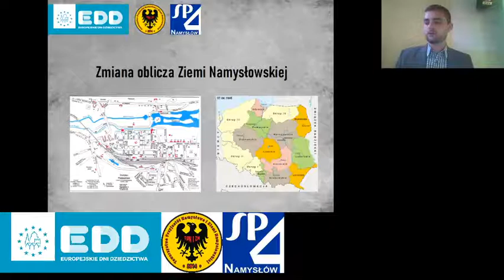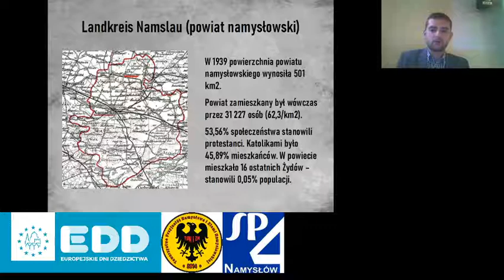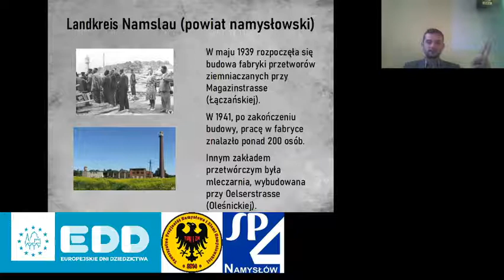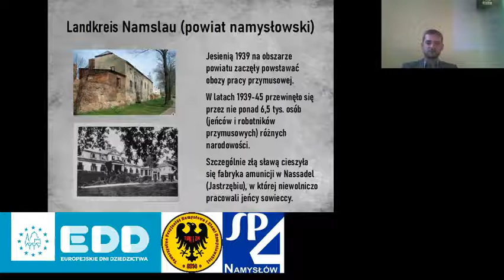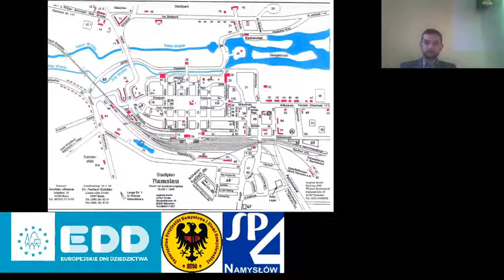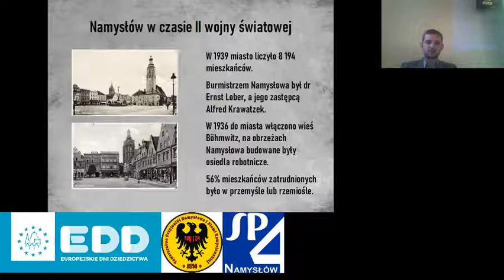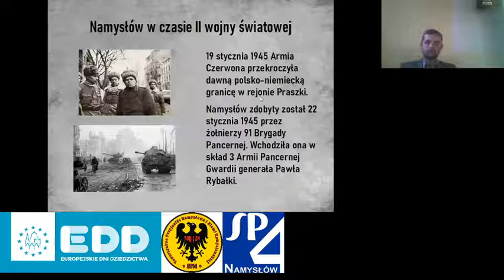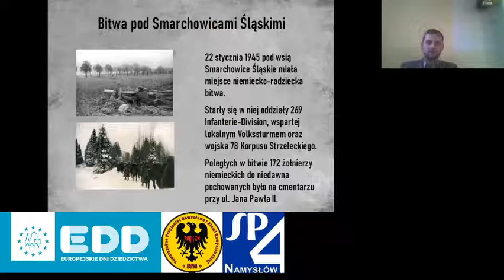Zmiana oblicza Ziemi Namysłowskiej - referat wprowadzający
Wystąpienie wprowadzające do tematyki spotkania "Zmiana oblicza Ziemi Namysłowskiej" wygłosił Prezes Towarzystwa Przyjaciół Namysłowa i Ziemi Namysłowskiej Mateusz Magda.